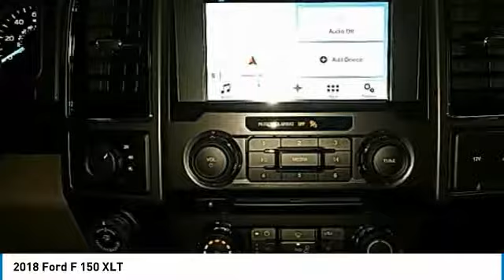2018 Ford F 150 Hudson WI 8T151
2018 Ford F 150 XLT

Hudson Ford
2020 Crest View Drive

$9,490 off MSRP! Priced below KBB Fair Purchase Price! F-150 XLT, 5.0L V8 Ti-VCT, 4WD, Shadow Black, 10-Way Power Driver & Passenger Seats, 2-Bar Style Grille w/Chrome 2 Minor Bars, 4.2 Productivity Screen in Instrument Cluster, Auto-Dimming Rear-View Mirror, Chrome Door & Tailgate Handles w/Body-Color Bezel, Chrome Step Bars, Class IV Trailer Hitch Receiver, Cloth 40/20/40 Front Seat, Equipment Group 302A Luxury, Heated Front Seats, Leather-Wrapped Steering Wheel, LED Box Lighting, Power Glass Heated Sideview Mirrors, Power-Adjustable Pedals, Power-Sliding Rear Window, Pro Trailer Backup Assist, Radio: Single-CD/SiriusXM w/7 Speakers, Rear Under-Seat Storage, Rear Window Defroster, Remote Start System, Reverse Sensing System, Single-Tip Chrome Exhaust, SYNC, SYNC 3, Trailer Tow Package, Upgraded Front Stabilizer Bar, Wheels: 18 Chrome-Like PVD, XLT Chrome Appearance Package, XLT Power Equipment Group. XLT 5.0L V8 Ti-VCT Shadow Blackbrbrbr*Hudson Ford Voted #1 Ford Dealership in Wisconsin by Dealerrater.combr*Edmunds.com 5 Star Dealer Awardbr*Best Price Guarantee!br*Trade In Values Up Frontbr. We take our internet business very seriously.  So we strive to maintain 100% pricing and inventory accuracy. Errors do occur so please phone or email first to confirm vehicle availability and price.  Price excludes tax, title, license, and doc fees; but does include the following rebates, in lieu of any special financing: $500 Hudson Ford Construction Sale Bonus Cash!!, $1,500 - Bonus Customer Cash. Exp. 04/02/2018, $2,000 - Retail Customer Cash. Exp. 02/13/2018, $750 - Ford Credit Retail Bonus Customer Cash. Exp. 02/13/2018